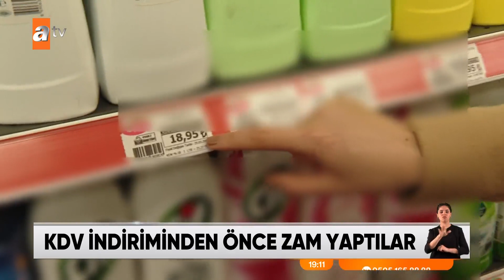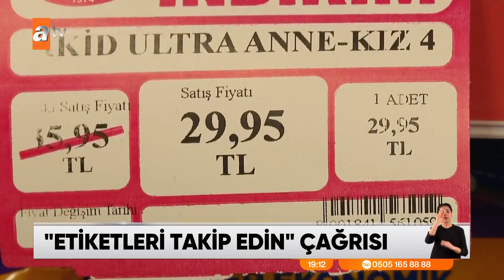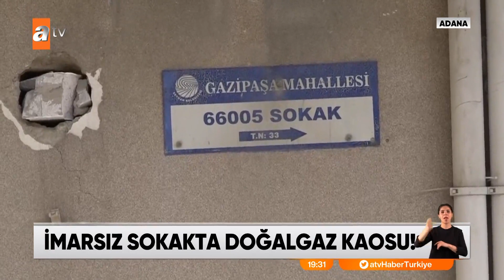atv Ana Haber | 30 Mart 2022